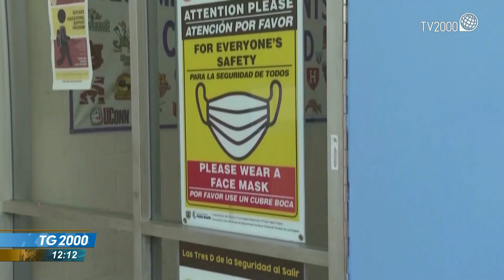Covid, allarme contagi in Italia con 100mila positivi. Oms: “Misure revocate troppo brutalmente”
Capitolo covid. Aumentano i casi e anche i ricoveri in Italia. L'Organizzazione mondiale della sanità lancia un monito: le regole anticovid sono state revocate troppo brutalmente. Il servizio di Giorgia Bresciani.